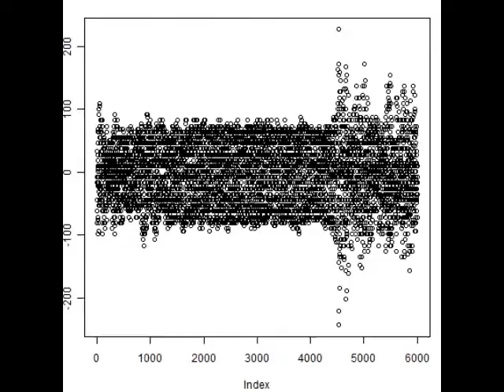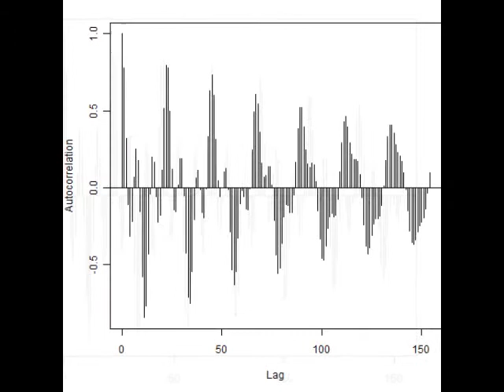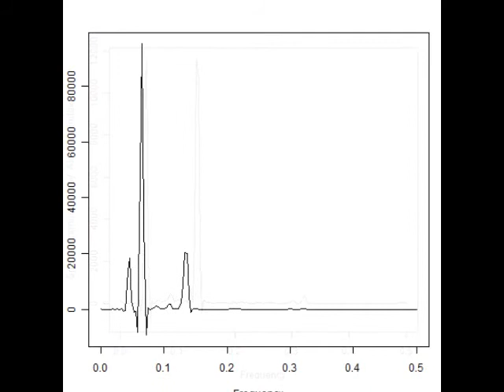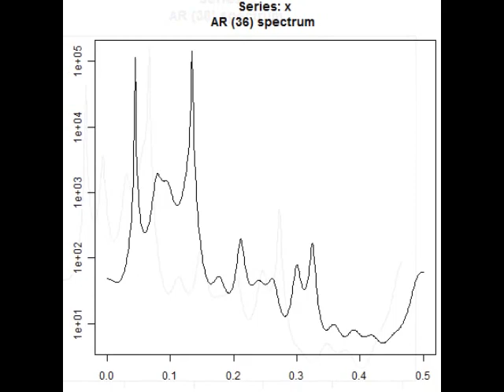スライドショー 超音波の音圧測定解析データ ultrasonic-labo